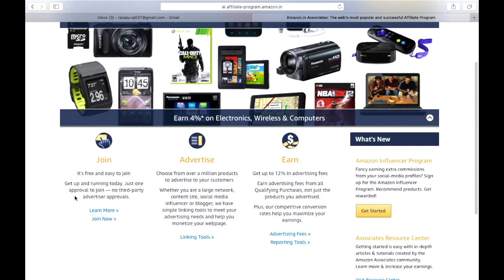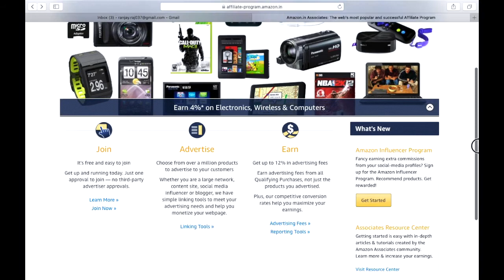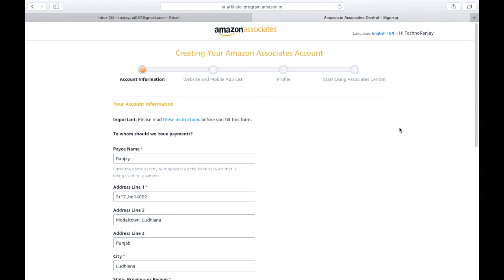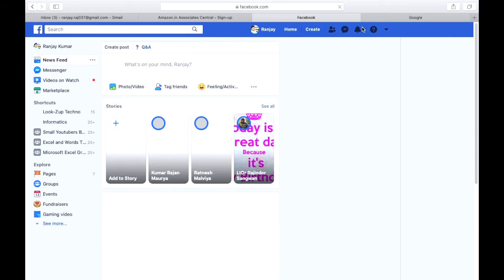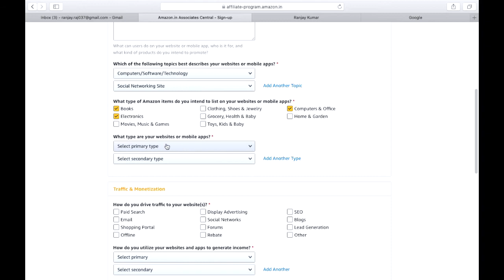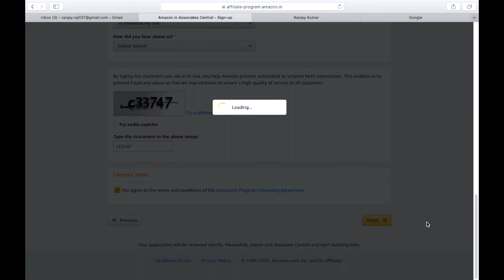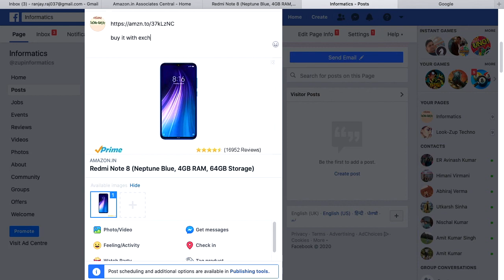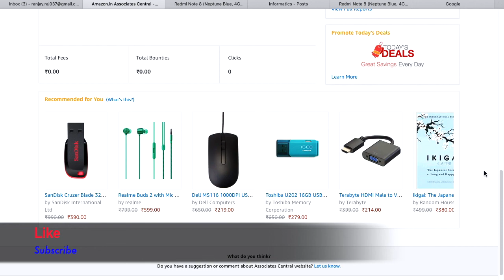Amazon affiliate program Signup Process | How to Earn from amazon associates | amazon business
Amazon affiliate program Login | How to Earn Money from amazon associates in Hindi-2020
Hello Friends
mai hu ranjay aur ap dek rahe hain techno ranjay channel. aj is video me hum log sheekne ja rahe hai Amazon affiliate program Login | How to Earn from amazon associates in hindi-2020
Login in amazon ,signup to amazon affiliate program .
kaise link create karenge aur kase ap money kama sakte hain.
affiliate links
pure detail ke liye ap whole video dekhe .

thanks

thanks
Techno Ranjay